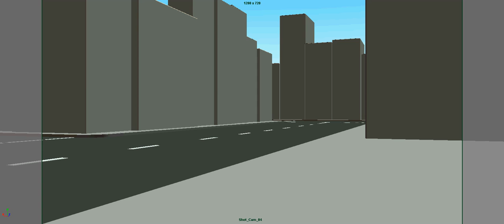Coverage Cam4 Crash Cam.avi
Pre-Viz Tutorial